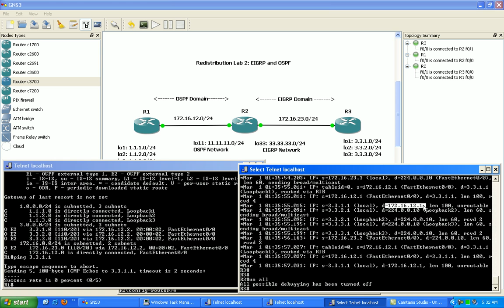Redistribution Lab 2 Part 2 Full Version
In this video I configure the following:

* Configure/Explain Redistribution concepts listed below and use show/debug commands for verification
*Perform Mutual Redistribution between EIGRP and OSPF
*Explain EIGRP Metrics
*Explain the key concepts of route redistribution